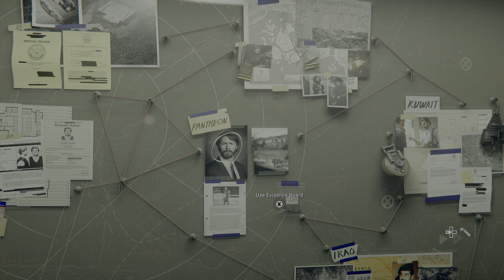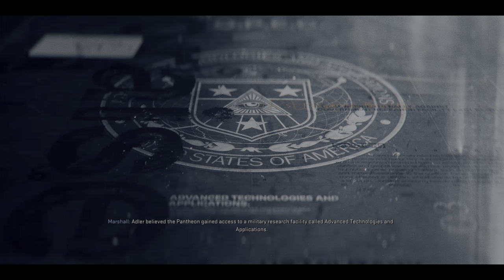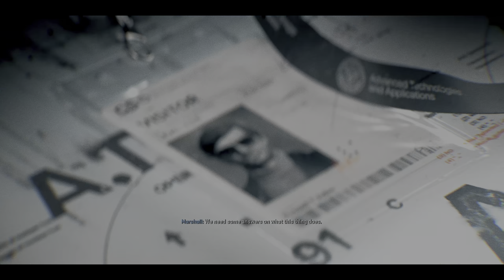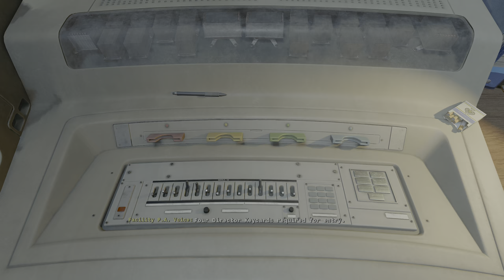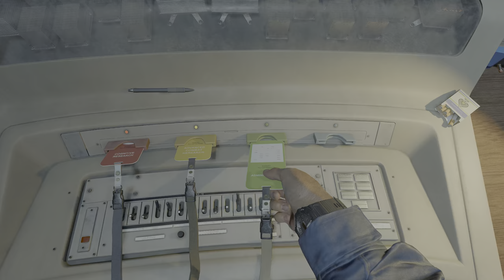Call Of Duty: BLACK OPS 6 - Playthrough Pt.5 - ' Full Campaign - Emergence Mission'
Playing game on PC via Gamepass Ultimate
rtx 4090 at 4k max settings
hopefully give you the full playthrough,then a bit of zombies then i may even try out the Mutiplayer